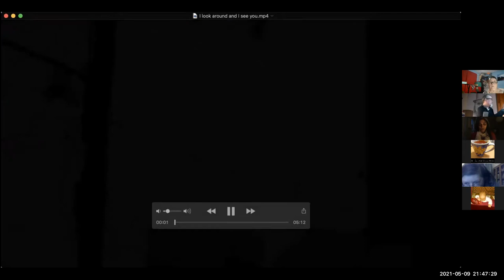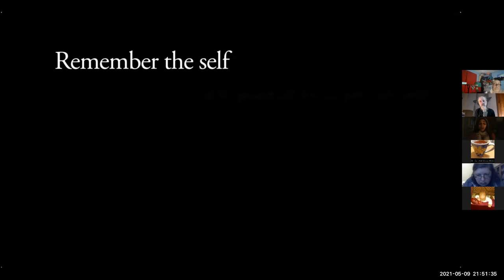Poets open up.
The full show from 9th May 2021